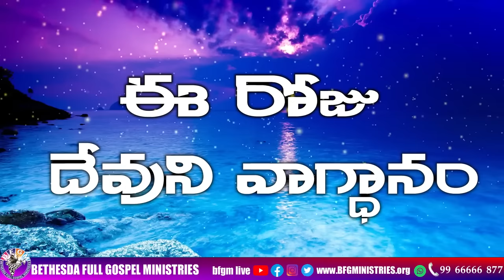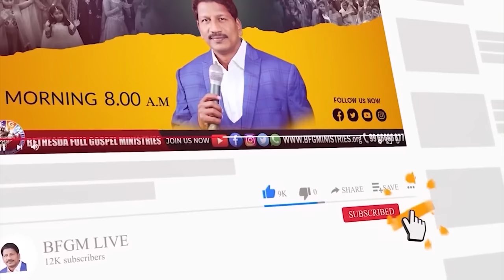Today's promise 16.10.2023 | BFGM LIVE